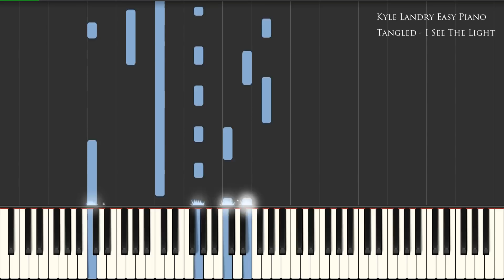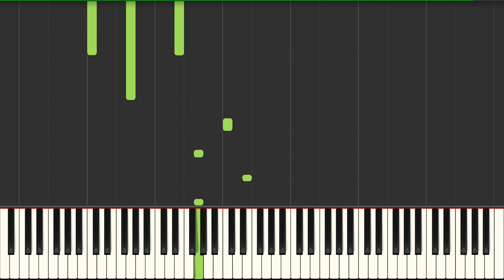Easy Piano | Tangled - I See The Light [Piano Tutorial] (Synthesia) // Kyle Landry + MIDI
Hello everyone!  I decided to start a new series called "Easy Piano" !  I will be rearranging some of the many tracks I've covered in the past to make them more widely accessible to the piano community.  I really hope you enjoy this series!

Your Pianist,
Kyle Landry

***if any artwork used is owned by you, please let me know and I will give you credit, and link your profile(s) :) :)